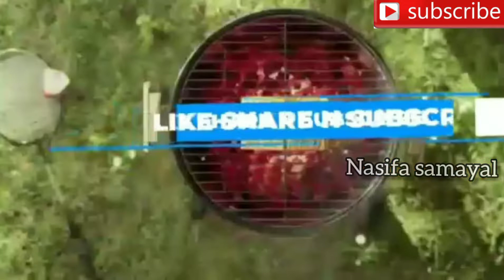சௌ சௌ கூட்டு கல்யாண வீட்டு சுவையில்😋//Chow Chow Kootu // In Tamil// Nasifasamayal